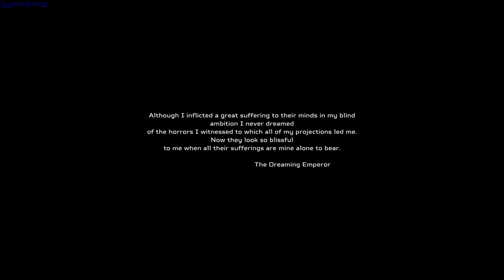The Last Exodus gameplay - GogetaSuperx